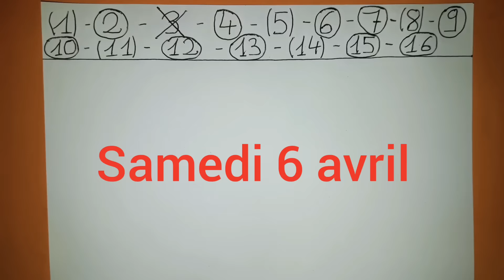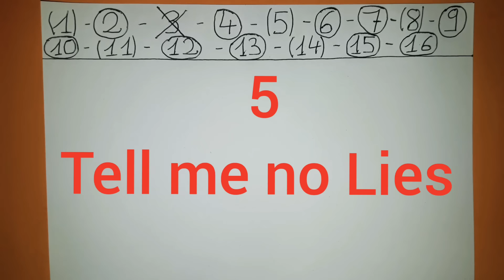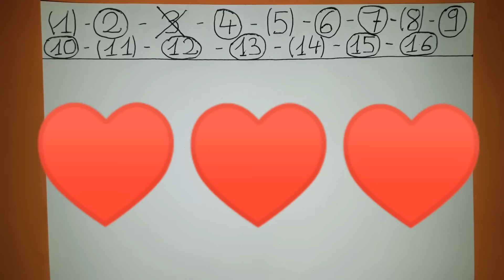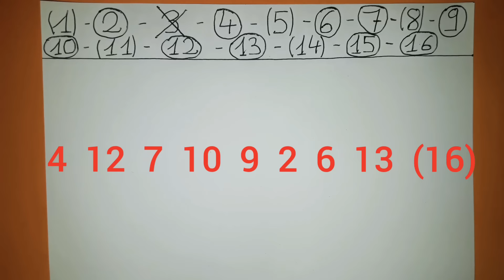PRONOSTIC QUINTE SAMEDI 6 AVRIL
PRONOSTIC QUINTE SAMEDI 6 AVRIL 2019 ! Salut les turfeurs les turfeuses j'espère que vous avez la pêche et comment ! Direction Vincennes, pour le prono et l'analyse du quinte du jour, le prix du Treport ! Trot attelé, 2700 mètres, 16 partants.
Réunion 1 course 3, départ 15h15, européenne corde à gauche, 75 000 euros €, pour 5 à 10 ans inclus, ayant gagné au moins 160 000 euros €, mais pas 545 000 euros €.
Bonne chance à tous ! Chopper le moi dans l' ordre ce quinte !